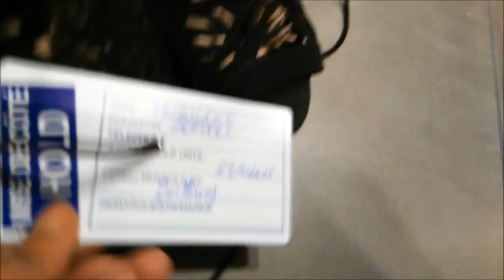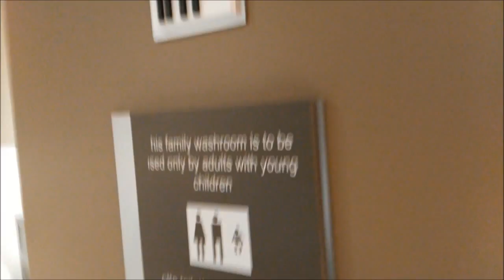OOTD + ZARA & F21 TRY-ON PART II - STRAPPY SHOES, BODYCON SWEATER DRESSES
HELLLLLOOOOO, as promised, here is part 2 of the last video. In this video, I tried on items from Zara and F21. The video also includes my OOTD. I hope you enjoy.